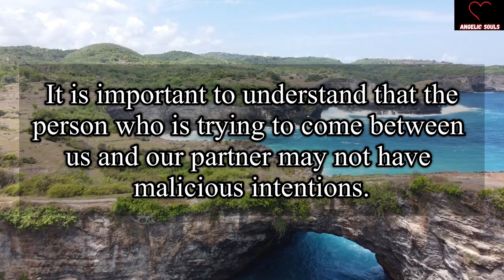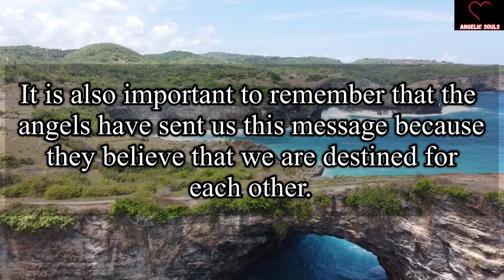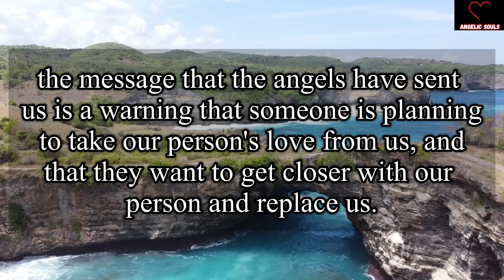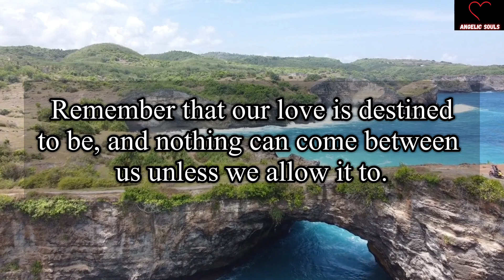Someone is planning to take your person's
angel message for you today